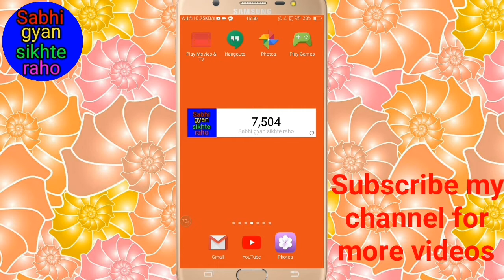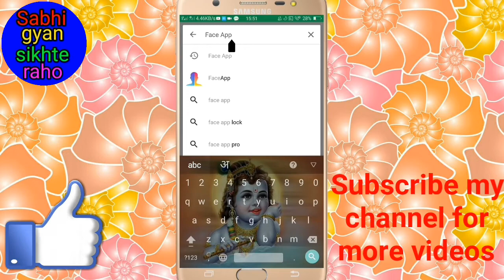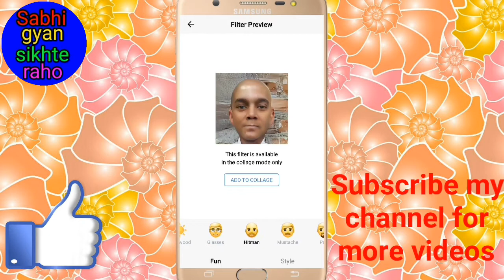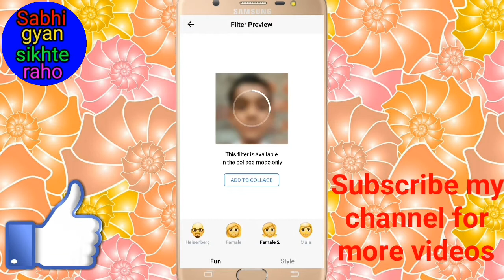एक क्लिक में किसी भी फोटो को मेल या फीमेल युवा या बुड्ढा कैसे बनाएं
Hi friends is video me main aapko Ek bahut hai lajawaab App ke baare mein Bataye Hoon Jiska ki nam hai face app aap is App se Kisi bhi photo ko male ya female ya yuva ya bhudhaa  bana sakte hain sirf ek click me

Face App app ka link

(1) MX Player में वीडियो पर कहीं भी Double tap करके वीडियो को play और pause  कैसे करें
(4) मोबाइल से परीक्षा (एग्जाम) का तैयारी कैसे करें // Mobile se Pariksha (exam) ka taiyari kaise karen
(7) Android mobile ka version Kaise dekhe // How to check the version of an Android mobile
(13) 2 Most important hidden feature of Facebook // Facebook की दो सबसे महत्वपूर्ण छिपी हुई सुविधा
(16) How to turn off autoplay video on Facebook // Facebook pr autoplay video Kaise band kare
(17) Kisi bhi Android, ios mobile ka stock HD wallpaper apne mobile par kaise set kare
(19) Facebook फोटो को गैलरी में कैसे सेव करें // Facebook photo ko gallery me kaise save kare
(20) Mobile ke call Screen theme ko kaise Badle // How to change mobile call screen theme
(21) MX player me kisi bhi video ko kaise Chhupaye // How to hide any video in MX Player
(24) YouTube एप्प की 5 गुप्त सेटिंग्स ! 5 Secret Hidden Feature Of  YouTube App ! Sabhi gyan sikhte raho
(26) Kisi bhi app ko force stop kaise kare // किसी भीApp को Force stop कैसे करें
(28) Mobile ke keyboard mein apna photo kaise Lagaye //  के कीबोर्ड में अपना फोटो कैसे लगाएं
(31) Kisi bhi train ko live WhatsApp par Kaise Dekhe ! किसी भी ट्रेन को लाइव WhatsApp पर कैसे देखें
(32) Mobile ke Ghadi Mein apna photo kaise Lagaye ! मोबाइल के घड़ी में अपना फोटो कैसे लगाएं
(38) किसी भी App के Icon को बड़ा कैसे करें // Kisi Bhi App Ke Icon Ko Bara Kaise Karen
(39) Power Button की खास खुफिया Trick जो आप भी नहीं जानते हैं // Power Button Hidden Feature In Android